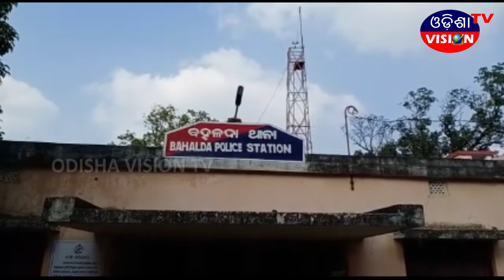PRIME NEWS ||29.11.2019|| ODISHA VISION TV